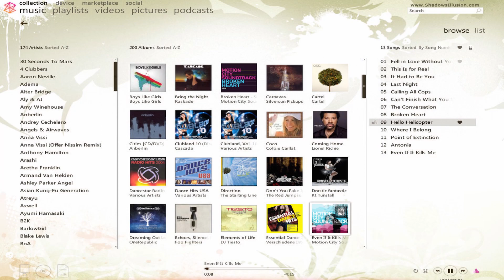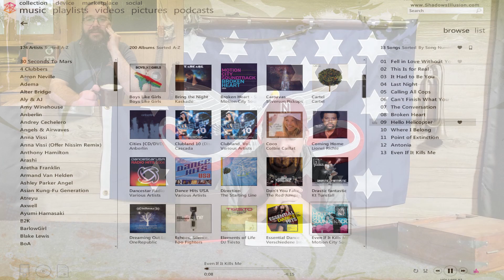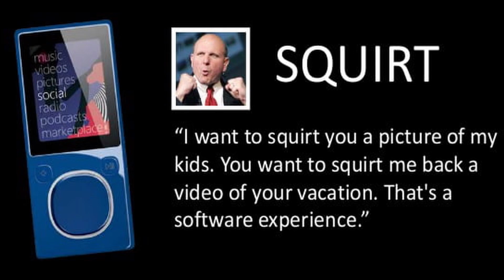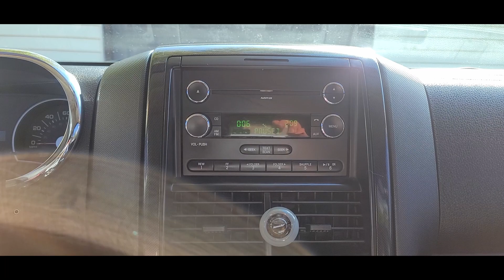Microsoft Zune! Pure Perfection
It's 2021 and I just bought a first generation Microsoft Zune!  We do a quick unboxing and discuss the brilliantly flawed and failed tech on our first Historic Tech Playlist!